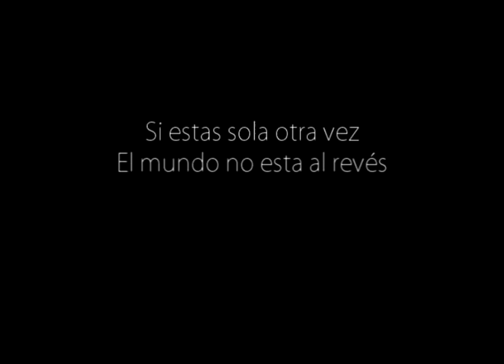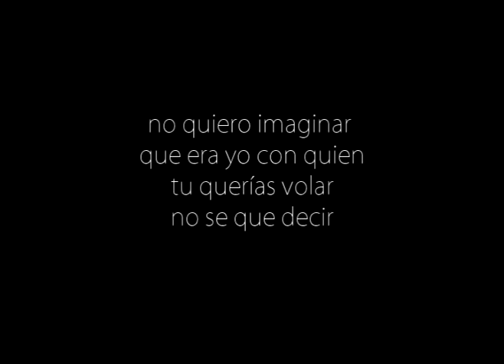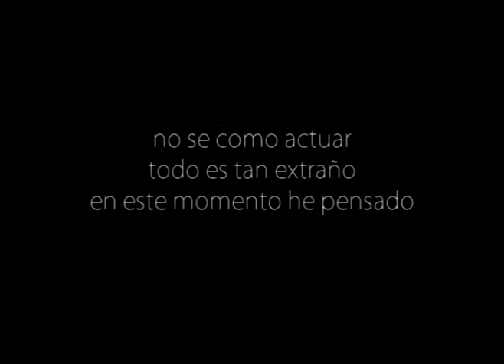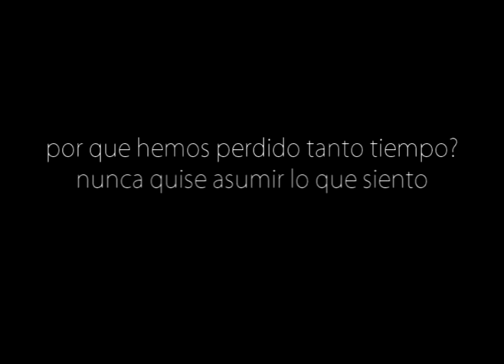tu y yo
Tu y Yo (2007)